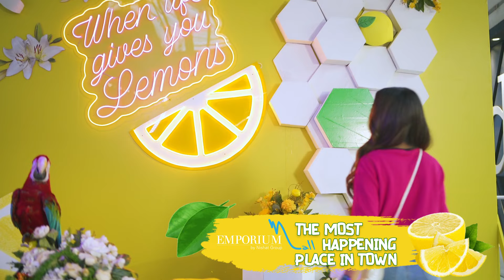Free Lemon Garden Hi Tea and Dinner Buffet at The Nishat Hotel Emporium Mall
Bask in the glory of Lemon Garden happening in Emporium Mall. All you have to do is to shop, eat & play for Rs 25000 & get a free Hi-Tea buffet voucher or on spending Rs 50000, relish a free Dinner Buffet in the ravishing Lemon Garden at the Nishat Hotel.